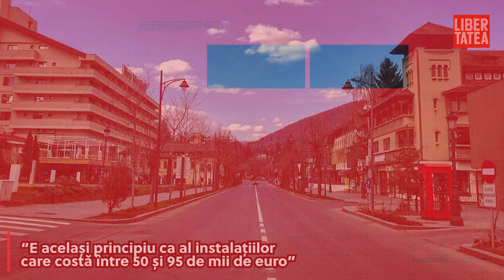Cum a crescut populația stațiunii Sinaia pe perioada pandemiei